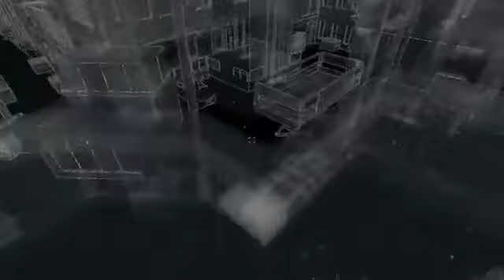Watch Dogs 5 Sneaken